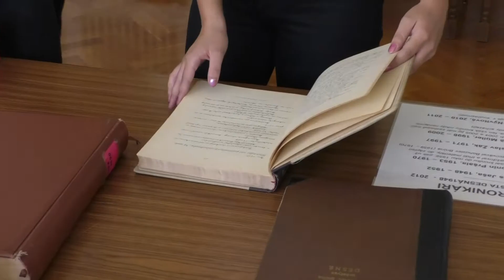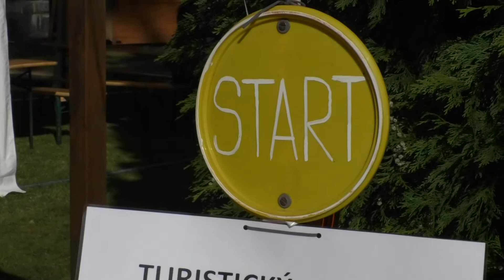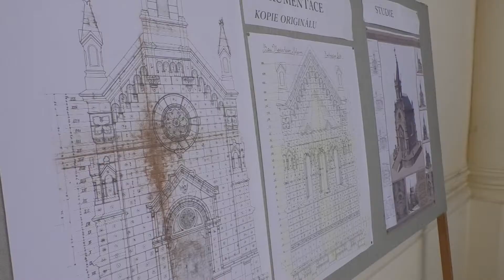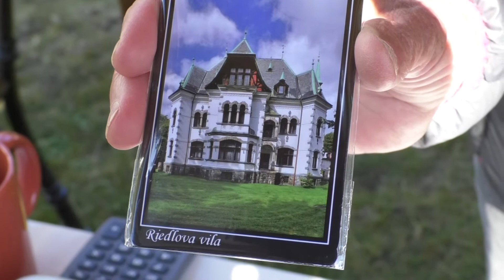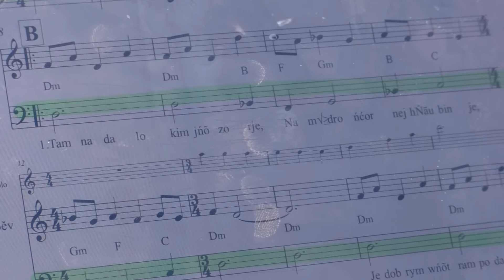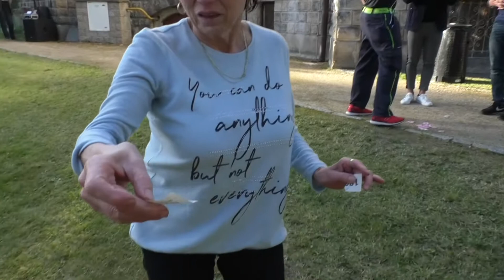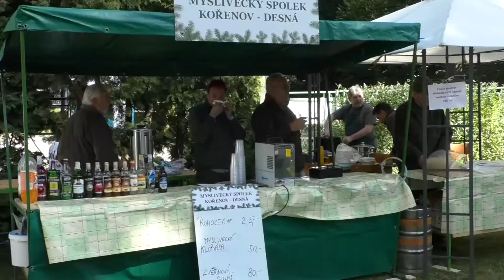Slavnosti města Desná 22. 9. 2019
Tradiční sousedská událost v našem městě, se konala tradičně v parku Riedelovy vily.